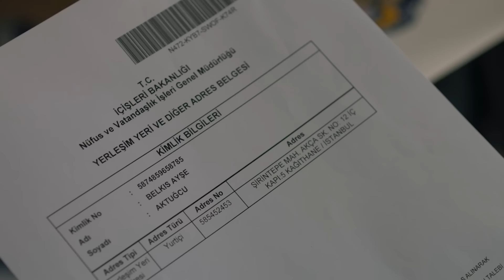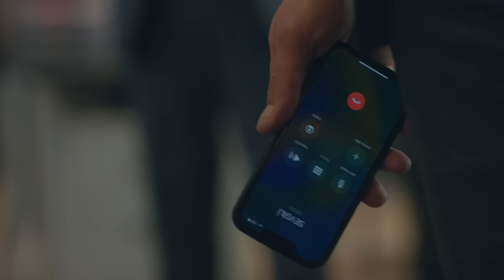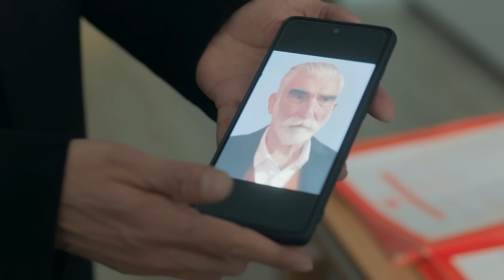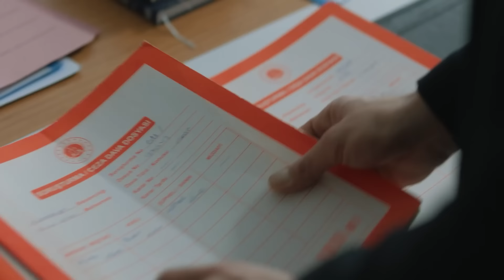Nasıl Bir Belaya Bulaştığınızı Siz Bile Anlamayacaksınız - Yargı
Ceylin, İclal'le tartıştı. BEN GÖREVİMİ
YAPTIM

Ceylin ile Ilgaz aralarındaki gerilimli havayı çözerken İclal’in gelişi gündemlerine bomba gibi düşmüştür. Sorgu odasından Ilgaz ile İclal’in konuşmasına şahit olan ve de sarsılan Ceylin’i şimdiye kadar hiç duymadığı bir geçmiş hikâye beklemektedir. Yiğit’in ölü bulunmasıyla başlayan olaylar, gizli tanık olan abisi Mustafa’nın da öldürülmesiyle iyice içinden çıkılması zor bir hal almıştır. Başlarda sıradan bir aile gibi gözüken Cennet’in ailesi ve etrafındaki son sır perdesi de aralanacak, tüm gizli kalmış gerçekler ortaya çıkacaktır.

Baba kaybını henüz atlatamamış Kaya ailesinde sular bir türlü durulmamaktadır. Merdan’ın Kadir’i öldürme şüphesiyle gözaltına alınması sonrası şimdi de şüpheli sıfatıyla tüm oklar Çınar’ı göstermektedir. Çınar’ın yolculuğu etrafındakileri de yıka döke meçhul bir sona doğru ilerlemektedir.

Sevdikleri için her türlü yan yolu kullanmaktan çekinmeyen Ceylin’i içinden çıkılmaz bir durum beklemektedir. Ilgaz’a verdiği sözler, kurtarılmayı bekleyen Çınar, gerçeği bulmak üzere olan İclal ve yanında durması gereken ailesi arasında sıkışmıştır. Üstelik bu kez Çınar için kaldırdıkları düşünülen taşın altında Yekta ile kendisi de varken...

OYUNCULAR
Ceylin: Pınar Deniz
Ilgaz: Kaan Urgancıoğlu
Eren: Uğur Arslan
Yekta: Uğur Polat
Çınar: Arda Anarat
Defne: Beren Nur Karadiş
Gül: Zeyno Eracar
Parla: Zeynep Atılgan
Aylin: Pınar Çağlar Gençtürk
Osman: Onur Özaydın

Yapım: Ay Yapım
Yapımcı: Kerem Çatay
İdari Yapımcı: Suzan Güverte
Yönetmen: Ali Bilgin
2. Yönetmen: Beste Sultan Kasapoğulları
Senaryo: Sema Ergenekon